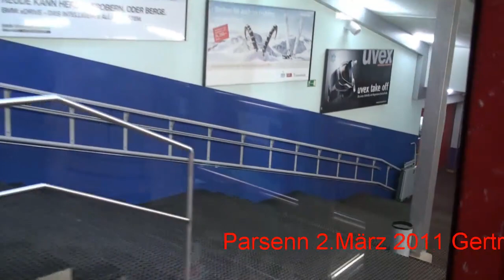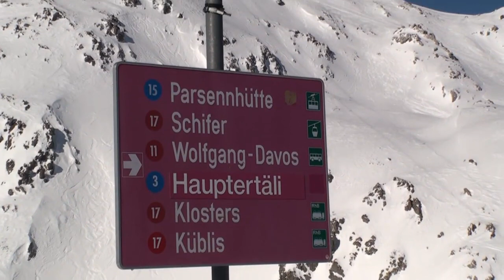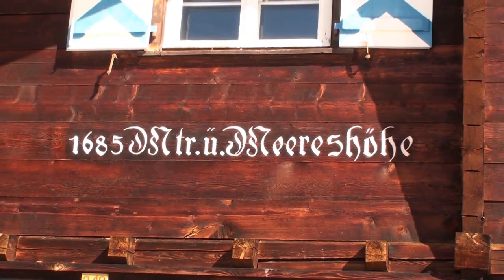Weissfluhgipfel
Skifahren auf Parsenn und dem Weissfluhgipfel ist immer ein Erlebnis.